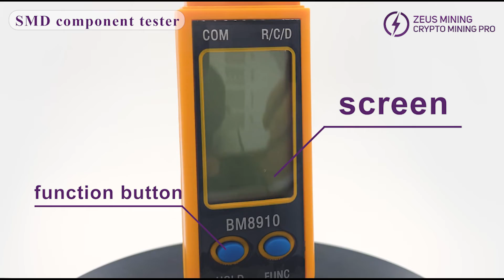SMD component tester | ASIC Miner Repair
What is SMD component tester?
Handheld Smart Resistor Capacitor SMD Test Tweezers The SMD electronic component test clip is a hand-held, battery-operated repair professional gadget designed to automatically identify and accurately measure resistance, capacitance, and diodes.

Advantage:
1.
Using high-quality chips, high precision, stable and reliable.
2.
The "FUNC" button is used to manually select the test mode, the 1.5" large LCD screen, the maximum display is 2999, the reading is clear and no ghosting, if there is no button operation within 10 minutes, it will automatically turn off.
3.
Made of high-quality materials, sturdy and durable, use long life, small size, easy to carry and store.
4.
The related electronic components of the miner's hash board can be easily identified and repaired.